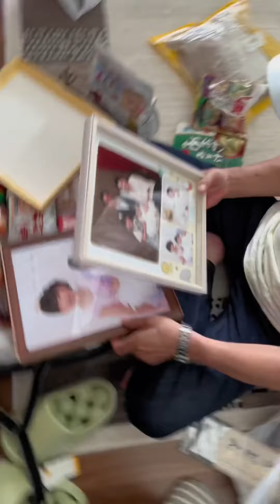爸妈明天就要回去了，公公婆婆特意来家里一起吃饭，还说明年要到中国拜访他们#远嫁#婆媳#亲家